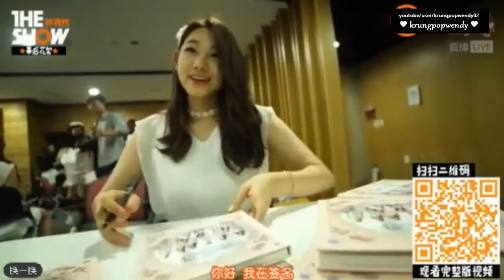160802 The Show Behind the stage GUGUDAN CUT